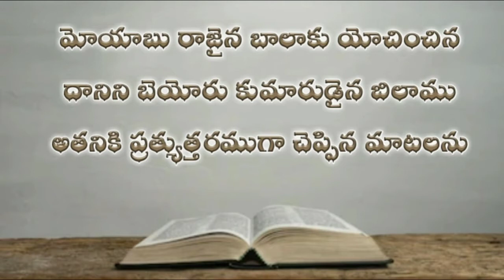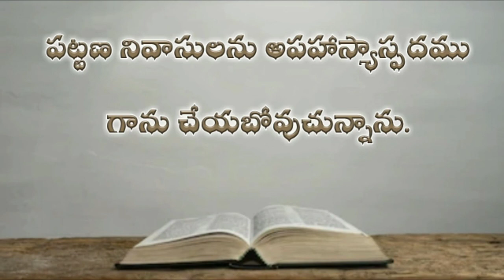మీకా గ్రంధము ( ఆరవ అధ్యాయము) Micha Audio Bible Telugu